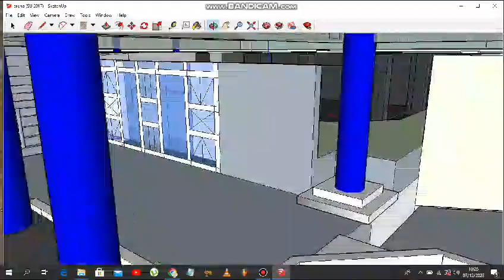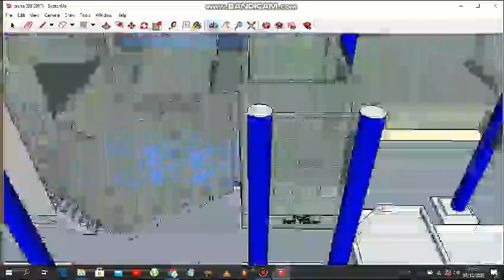Nemu file my design Prodi Seni Teater ISI PADANGPANJANG